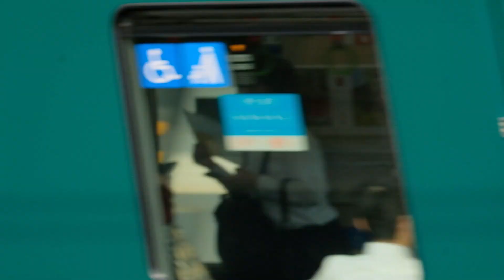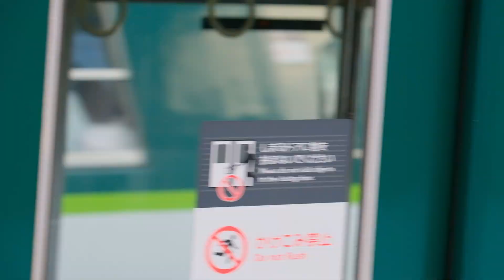【京阪電車撮影】2020年5月 滝井 土居 複々線区間 その２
京阪電車見に行こう（200506）